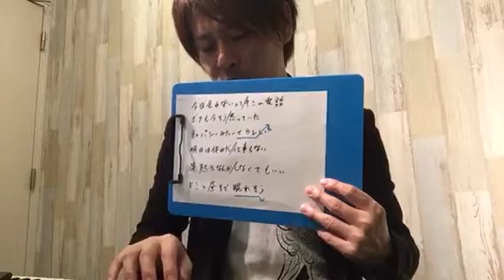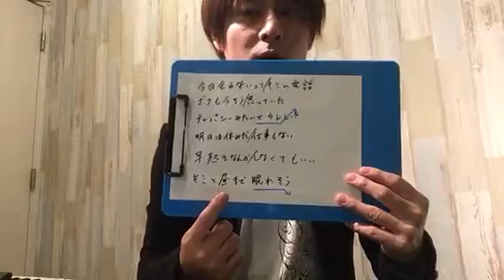SMAP【SHAKE】Aメロ編 "箕面市観光特命大使"たつや先生の炎のボイストレーニング 《カラオケが上手くなる方法》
新宿校：渋谷区代々木2－15－12 クランツ南新宿 501
渋谷校：渋谷区宇田川町36－22 ノア渋谷 パートⅡ 801
下北沢校：世田谷区北沢2－23－12 下北沢デントビル 2E

2003年9月創業当時 プロを目指す若い20歳前後の人が通うボーカル・スクールしかありませんでした。 プロを目指す気はないけれども、30代半ばのサラリーマンだった私（Lavocボーカル教室代表 平田）はそこそこ本気で歌を習ってみたいと思ったのですが、通いたいと思うボーカル教室が見つかりませんでした。 自分と同じ思いを持っている社会人は他にもいるはずだと一念発起して立ち上げたのがLavocボーカル教室です。 また、学生の頃、文化祭が好きだったので、教室では『大人の‹本気›の文化祭』を年に2回開催しています。 ‹本気›ライブと呼んでいるその日だけは、大のおとながみな童心にかえって、歌って踊ってはしゃぎます。 本気で仕事に取り組んでいるあなた！ Lavocの『大人の文化祭』に参加して、本気で遊んでみませんか？ 人生楽しんだモン勝ちです！ あなたのご参加をお待ちしています！！